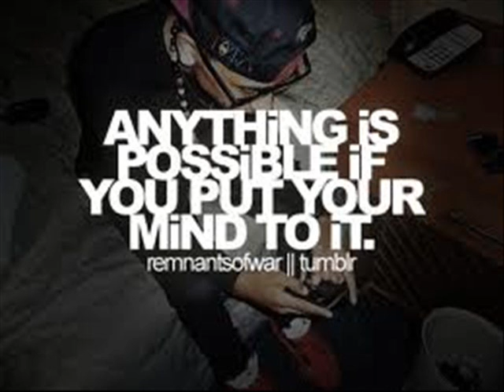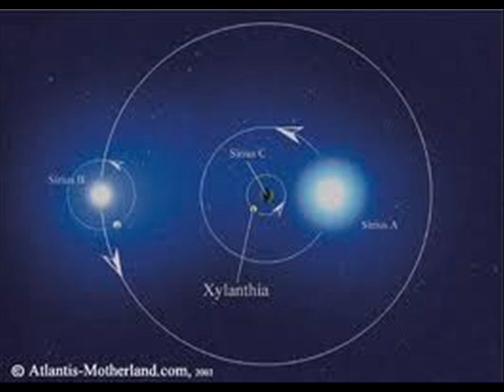Asafo ~ Wise Up & Rise Up (Unofficial Video)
BMP Salute to A6 for the instrumental and Lloyd Banks for the track Protocol. Also a firrrm 13BMPSalute to the da13thsun who was apart of the inspiration of this track. Hence the name, all the da13thsun subscribers already are hip to that being one of his well known catch phrases.

Lyrics ~

anpil sagesse m'ge sa
tout moun munde ki es sa?
ASAFO
Se sa!
gro l'argent m'we sa
ede tout moun m'fe sa
avec zamin mwen Mensa
ak JiFy, Mike B, M2k sa Kounde
yo tout sag
tunde m'bien
mwen te fet na Ayiti
epi grandi na eta zini
konyan mwen pr'ale paradi
(bo)
pa ge low vibe detou
mange naturelle shak jou
sa posib pou tout moun
si ou pa k'we sa ou fou
that means u Krazy
power is inside of everyone
negative shit don't phase me
higher self just testing me
vibin' higher than 3d astro travel in yo sleep
stop eating all dem meats
opens portals 4 5d
2 you it might sound crazy
that's cus you calcified
no one is coming to save you
you need to stretch your mind
detach from the matrix if u want to see for urself
take all ya focus and put that energy back in urself

Hook~
If you aint building you destroyin' Repeat (4X)
you destroyin'

Chorus~
Raise your vibration
Lift up yo Nations
All my Starseeds you need 2 Wise Up & Rise Up

da13sun sample ~
Rise up & Wise Up Repeat (3X)

2nd Hook ~
BMP Salute Ogun
BMP Salute Oshun
BMP Salute to all the Yoruba Orishas

Chorus 2~
Raise your vibration

All my starseeds you need to Wise UP & Rise UP

2nd Hook 2 ~
BMP Salute Ogun
BMP Salute Oshun
BMP Salute 2 all the real truth seekers

Chorus 3~
Raise your vibration

(13) All around me
(13) Trois Moun Rich
(13) BMP Salute (13)
2 da13thsun (13Raspek)